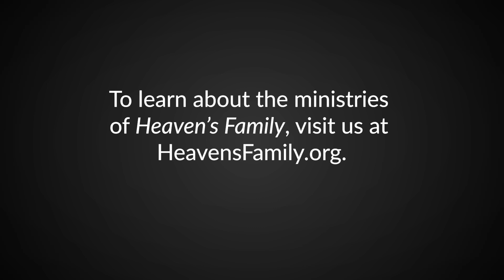Help! My Marriage Is in Trouble. What Can I Do? | Little Lessons with David Servant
Is your marriage in trouble? Do you miss the early days when you enjoyed being married? Discover how to save your marriage in this Little Lesson with Bible Teacher David Servant!